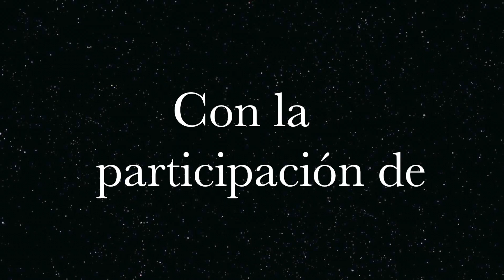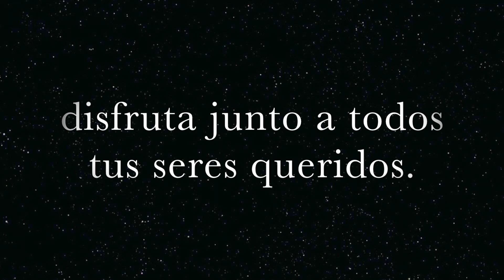PUBLICIDAD FESTIVAL DE LAS CAMPANAS 2014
Festival navideño a realizarse en el Teatro Lalama el 12 de diciembre 2014 a las 19h00. Participan: Coro Infantil del Conservatorio Constantino Mendoza de la ciudad de Portoviejo, Coro Resplandor de la ciudad de Baños, Coro del Gobierno Provincial de Tungurahua, Coro de la Universidad San Gregorio de Portoviejo y el Coro de Cedemusica. Entrada Libre. Más